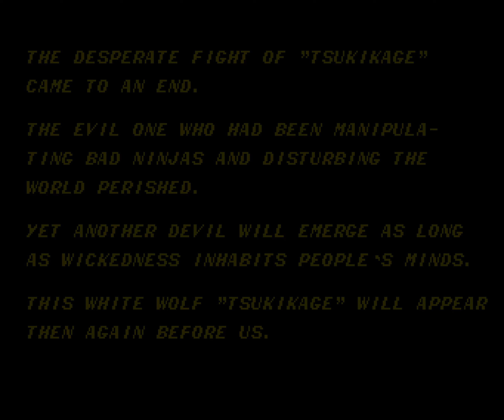Ninja Spirit (TurboGrafx-16) Playthrough [4K]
"Ninja Spirit" for the TurboGrafx-16, also known as "Saigo no Nindou" in Japan, is an action-platformer game developed by Irem and released in 1988. The protagonist of the game, Tsukikage (月影), is a young ninja who tragically lost his father to a mysterious creature that is half-man, half-beast. "Ninja Spirit" follows Tsukikage's journey as he seeks vengeance for his father's death in an alternate feudal Japan setting.

Tsukikage embarks on a quest across seven diverse stages, ranging from woodlands and wastelands to swamps, temples, and cliffs, armed with the katana named Muramasa ("Righteous Cloud"). Players basic action are jump and attack, but additional weapons can be found including shurikens and bombs. Each stage challenges players to slash their way through enemies until they face off against a formidable boss.

Players can also discover various power-up items. One of the game's defining features is the ability for the player's character to summon ninja spirits that mimic their actions, proving invaluable against tougher bosses. This unique gameplay mechanic adds a layer of strategy, allowing players to use it strategically.

Overall, "Ninja Spirit" shines with its responsive controls, distinctive oriental settings, and extreme gameplay. Players will spend most of their time battling hordes of enemies, culminating in challenging boss fights. Visually, the game impresses with its vibrant color palette and detailed environments. It offers a brief but straightforward and enjoyable experience.